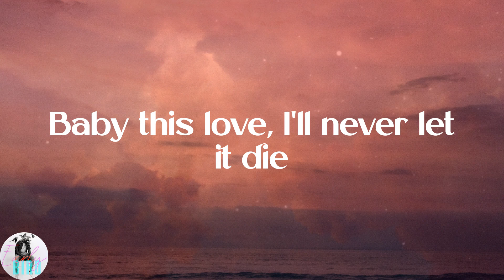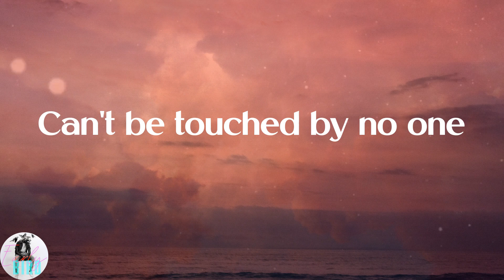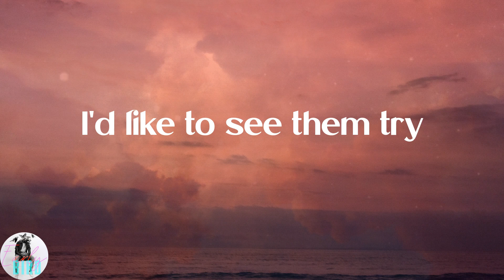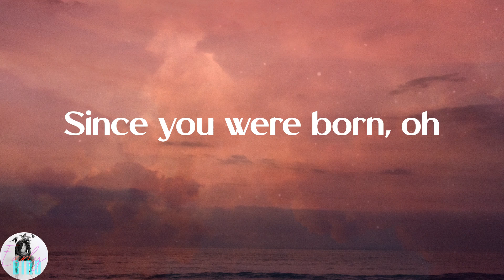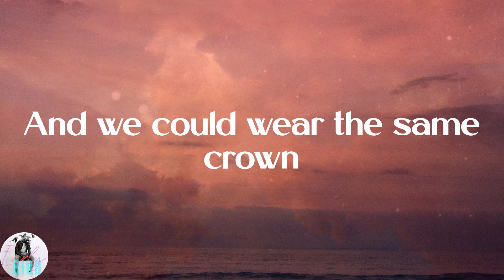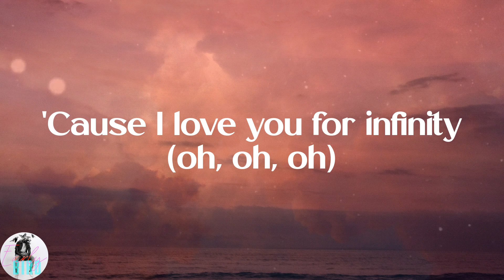Jaymes Young - Infinity (Lyrics)